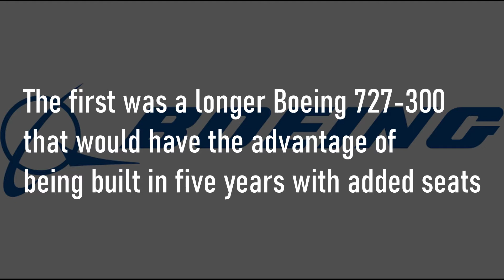Why Did Boeing Build The 757 ? | Aviation Marvels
Open to all suggestions and inquiries !!